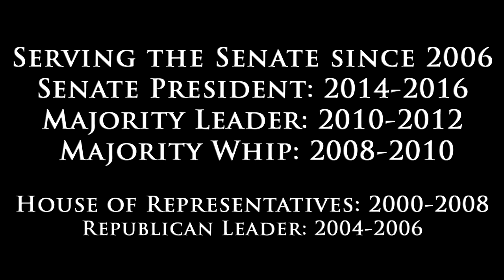Florida Senate President Andy Gardiner Farewell Video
Farewell President Gardiner, Thank you for serving the great state of Florida.